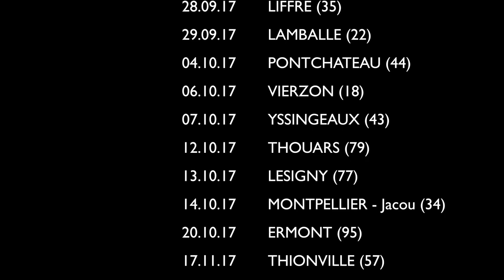ALEXIS HK / Comme un ours - La tournée #2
**A L'Olympia le 25.01.23 Nouveau spectacle en tournée seul en scène 2017/2018
pour découvrir les chansons du prochain album d'Alexis et retrouver quelques vieilles pépites !

Alexis enregistre son nouvel album cet hiver. Sortie prévue en septembre 2018.
L'album live du spectacle "Georges & moi" sort le 20/10/2017 !

Merci à Charles et Hugo de Couac Productions pour les images.

Une production La Familia